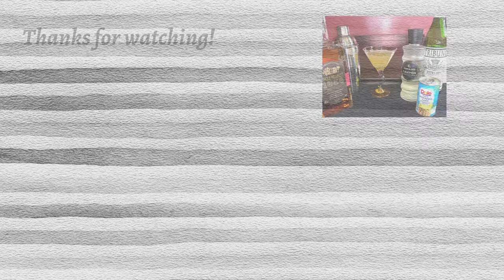VLOG - Wine Review & Cigar Pairing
Address: 110 Coliseum Crossing Box 5244, Hampton, VA 23666